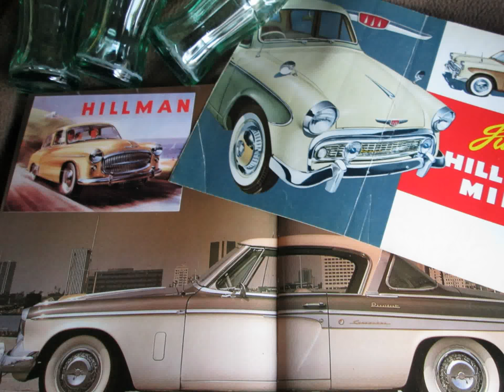１９５９ いすゞ ヒルマン ミンクス ジュビリー デラックス （ISUZU HILLMAN Minx Jubilee DX)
this picture is the HILLMAN Minx by the ISUZU Motors．26 october 1953，the first HILLMAN Minx was OFF LINE at the ISUZU Motors Tokyo-Omori factory．the other of Tires and Battries，ALL Parts imported in The ROOTS．and then，Autumn 1956，Refreshing the Body's pursure of The ROOTS．Prepared Two Types Engines，46hp/4600rpm and High Power 51,5hp was．for a start genuined parts by ISUZU，Window Glass，Seats，Interior Trims．．．Meters，Electrical　Parts．．．．then October 1957，the ALL-JAPANESE HILLMAN Minx at lasted．this pictured is the "JUBILEE"(of The ROOTS's HILLMAN．)，the ISUZU versioned．the ISUZU HILLMAN Minx were Heavy Dutied Susspension for the Japanese Roads，and 6passensers for poored．the Last ISUZU HILLMAN Minx was June 1964，made to 11years，67,729 mades．the Last Two pictures，1979 ISUZU GEMINI Minx's．